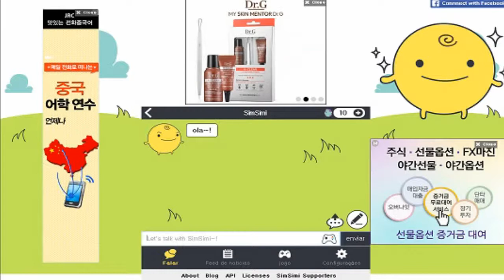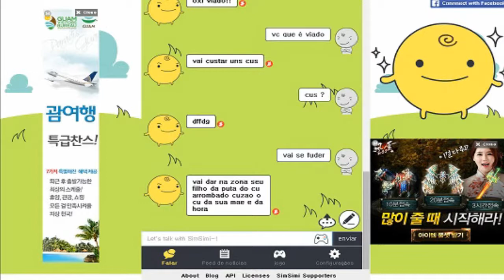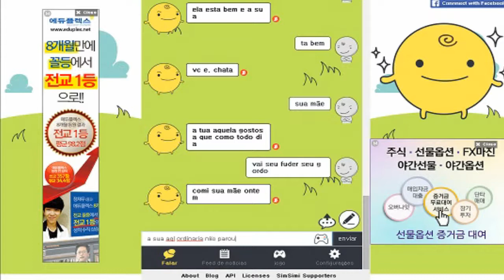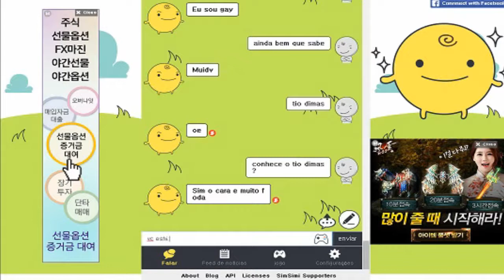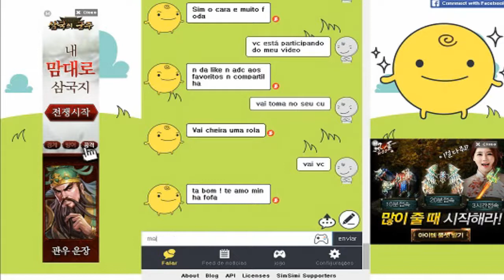Simsimi - Pinto Mais Troll do Mundo +16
Vídeo Novo galera espero que gostem não esqueçam de deixar o Like + Favorito que ajuda muito na divulgação caso queiram mais vídeos de Simsimi comenta falando se gostaram do vídeo ou não XD